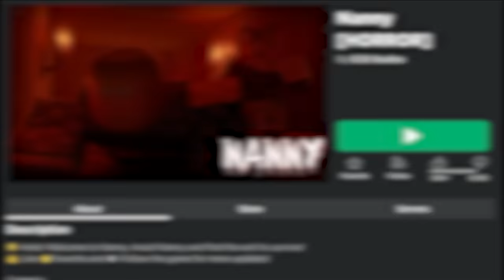Hide From The Evil Nanny ( Roblox Survival )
🍪My fans and I must try to survive from the evil nanny who has us trapped! Can we make it out? Watch and see.

Cookie does NOT have a Roblox Star Code, Facebook, Snapchat, TikTok or any other social media.